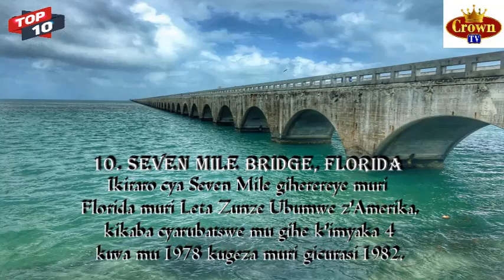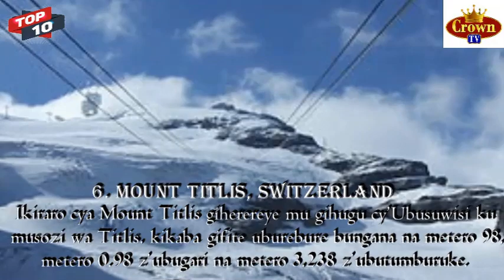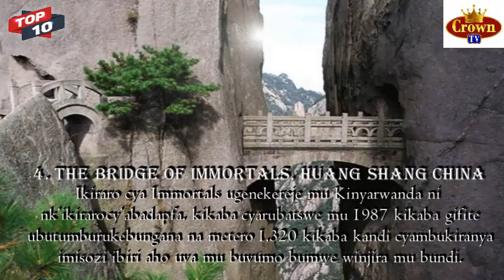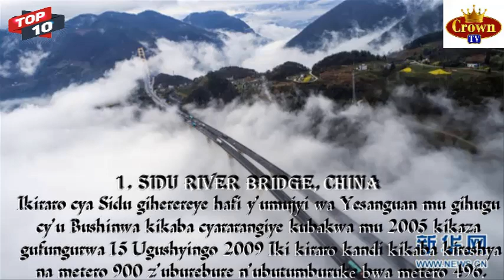Dore ibiraro 10 biteye ubwoba cyane kubinyuraho ku isi.